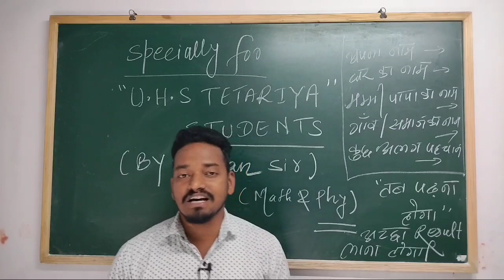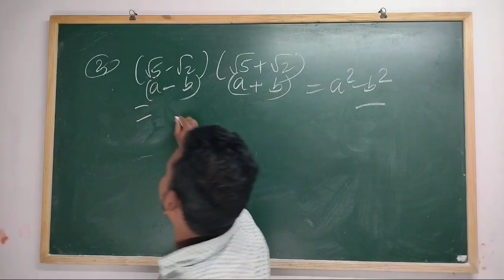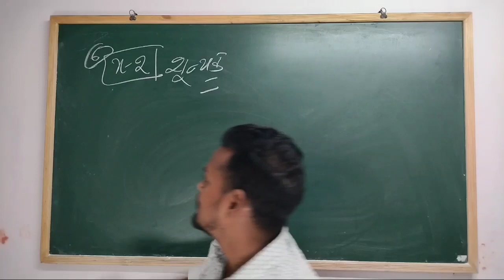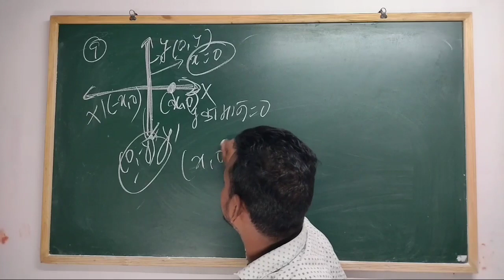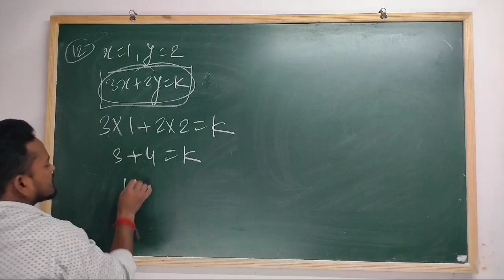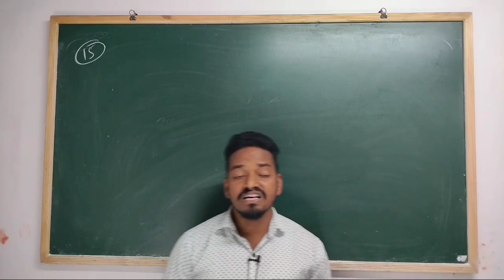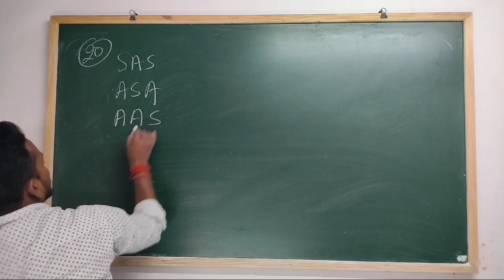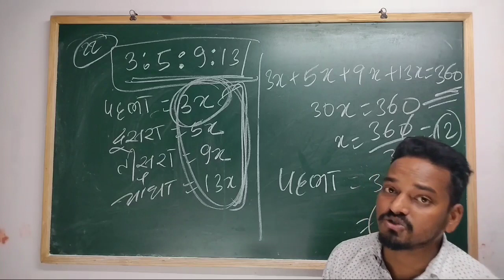Class 9th | Math | Model set solution | Fully explanation ke sath | Part 01| By Pawan sir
model set solution
class 9th class 9th
math math math math
jac and cbse
by Pawan sir
solution solution solution
model set model set